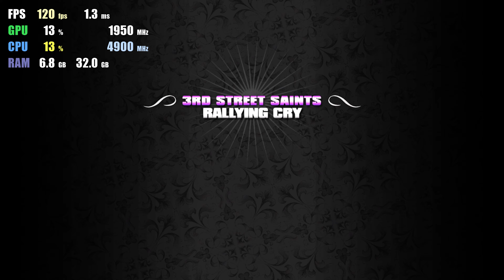Xenia Master e0916be5 | RTX 3080 | Saints Row HD | Xbox 360 Emulator Gameplay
Gameplay of Saints Row 1 on Xenia Master with RTX 3080